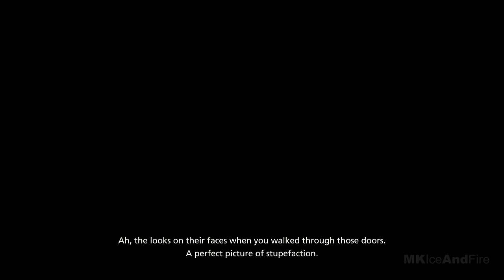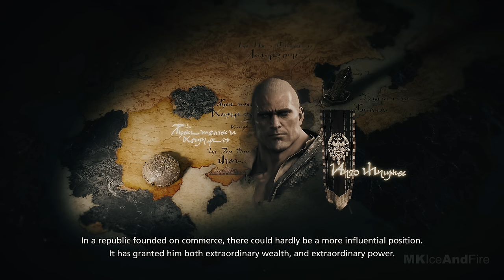FINAL FANTASY 16 Gameplay Walkthrough Part 6 FULL GAME [4K 60FPS PS5] - No Commentary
Final Fantasy 16 Walkthrough Part 1 and until the last part will include the full Final Fantasy 16 Gameplay on PS5. This Final Fantasy 16 Gameplay is recorded in 4K 60FPS on PS5 and will include the full game, all endings and all boss fights.

Final Fantasy XVI is an upcoming action role-playing game developed and published by Square Enix. The sixteenth main installment in the Final Fantasy series.

games!